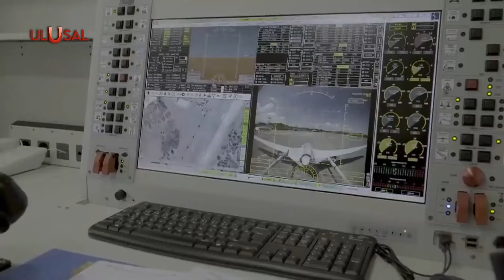Akıncı ve F-16 ilk kez yan yana uçtu: İşte o görüntüler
Kısa süre önce Türk Silahlı Kuvvetleri envanterine giren Akıncı Taarruz İnsansız Hava Aracı, F16 ilk kez yan yana uçtu. Milli Savunma Bakanlığı, o görüntüleri paylaştı.